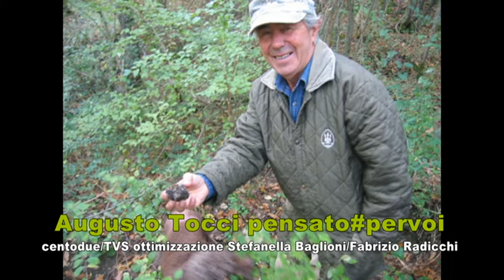Augusto Tocci e i Cavallucci delle feste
Augusto Tocci e i Cavallucci delle feste Un servizio andato in onda sul canale digitale terrestre di Teletruria/2 - 102tv contenitore quotidiano TvS  canale 87  ore 19,15-21,15 e 12,10-14,10 a cura dell' a.c. Centodue SubbianoTv realizzato per la promozione del territorio da Stefanella Baglioni e Fabrizio Radicchi pagina Fb SubbianoTv.